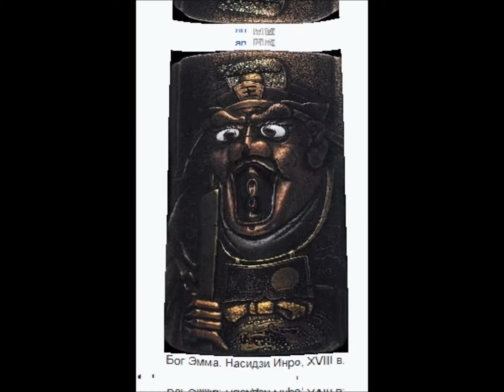II B 1 5 21 R Kazh Scherzo,Madrid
Reuven Kazhiloti - "-II - Scherzo", for Violin and Piano , ( World Premiere ) Madrid, Union of Composers, 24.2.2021.
Performers: Prof. Alexander Detisov - V-no, Leonor Salinerro - P-no.